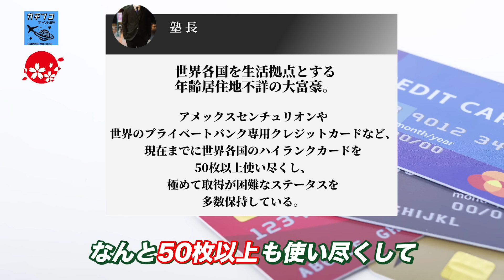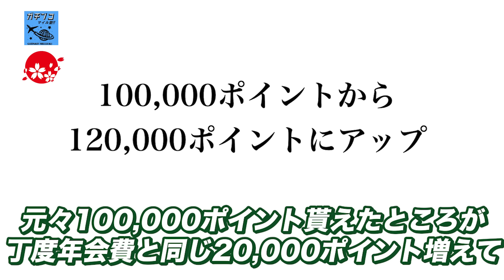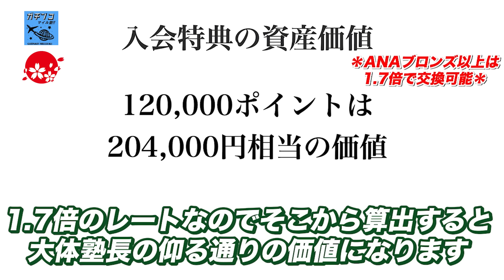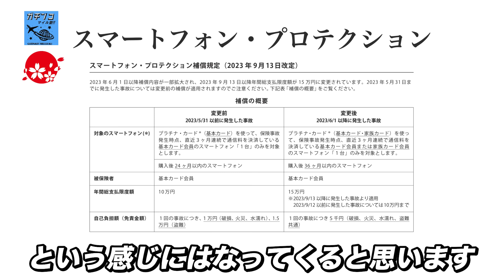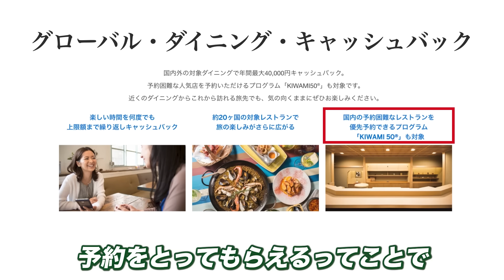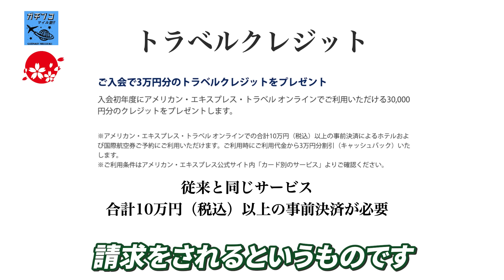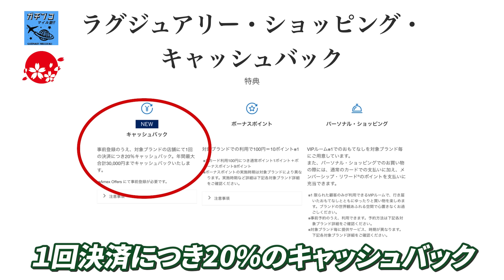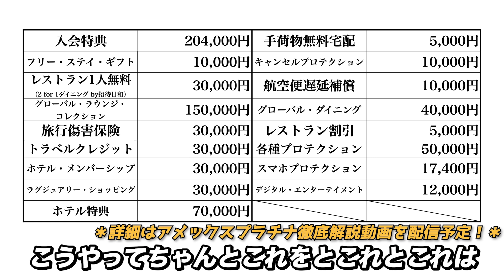【最大73万円も得する クレカ ！？】数％しか気付いていない アメックス プラチナ の価値！使い方次第で 年会費 の4倍以上もお得になる！？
⬇️⬇️ 無料メルマガ登録で有料級特典盛りだくさん ⬇︎⬇️
　　    ＊「アプリで開く」を押してください＊

⬇️⬇️最も注目の動画はこちら⬇️⬇️
【知れば数十万得する！】人生を決める 飛行機 の 座席 選び！絶対に知っておきたいポイントを徹底解説！！

【JAL 新ステイタス 発表!】JAL 新プログラム を ANA ステイタスと比較して分かりやすく解説!! JGC は2023年中に 取得 せよ!

数％の上級者しか知らない ホテル の選び方！マリオット の スイート ルーム に泊まるならこれ1択！？

【貧乏人お断り!?】一部の人だけが知っている ANA 特典航空券 究極の取り方を大公開！｜ ハワイ や年末年始・お盆のハイシーズンでも 特典航空券 が取れる！？

上級者が必ず行う 飛行機 の乗り方！絶対に知っておきたい 出国 時の秘密の裏ルート!? 空港 での悩みが解決！

2015年秋にスタートした、

その内容は、

- 海外留学
- 海外移住
- ビザ取得法

アメックス　アメックスプラチナ　クレジットカード　クレカ